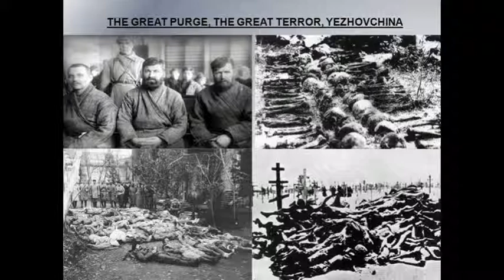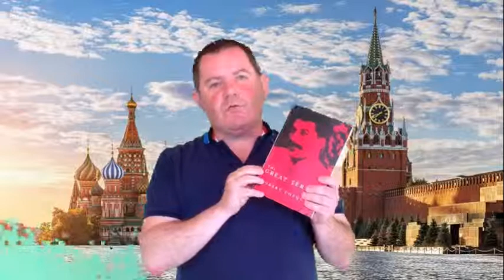The Great Terror by Robert Conquest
In this episode we stare into the abyss, for our subject is the definitive account of one of the deeply dark points, in an epoch of deep, deep darkness, “The Great Terror: A Reassessment” by British-American historian Robert Conquest. Published in 1990 as the Glasnost period was leading to the sudden, but inevitable collapse of the Soviet Union, the book is a revised version of Conquest’s landmark 1968 release “The Great Terror” which presented to the world for the first time, Soviet Union included, an authoritative account of the monumental brutalities unleashed by Stalin from 1934 to 1938.

Deep breath, silent but genuine moment of reflection in the memory of all the swathe of humanity ground down, brutalised and murdered in the millions for a spurious, inhuman academic theory.

There is too much to say in this topic. I will simply point to this story about the Kurapaty Forest Graves, Minsk, Belarus as a microcosmic tale somewhat representative of the horror covered in Conquest's brave and mighty tome.

ReadingforWisdom is a YouTube channel aimed at exploring some of the ideas around the idea of books as a timeless technology, essential for our intellectual evolution as a species. Considering ‘books’ can and will take us in all sorts of intellectual journeys but the channel does have a natural bias towards discussions about books, their ideas and authors who focus on history, warfare, politics, culture, science and the human condition (ok, most things that matter then).

The videos will explore the history of religion but, unlike much content on the web referring to ‘wisdom’, it is a thoroughly secular enterprise, the editor a lifelong religious sceptic. a site curated by Dr Emmet McElhatton to modestly add to what Robert Maynard Hutchings, Chicago academic, Editor-in-Chief of the Great Books of the Western World series and, with colleague Mortimer Adler, founder of the Great Books movement, described as the ‘great conversation’ of history; the dialogue created through the exchange of ideas through the medium of published writings.

is grounded in rigorous study, the product of lifelong reading, we hope to provide, and recommend, material that is accessible, stimulating and free from unnecessary academic stylings.

This series of videos are filmed and edited by Caleb McClure.